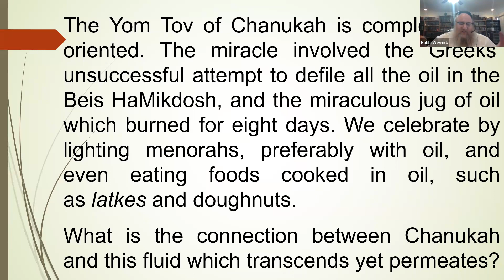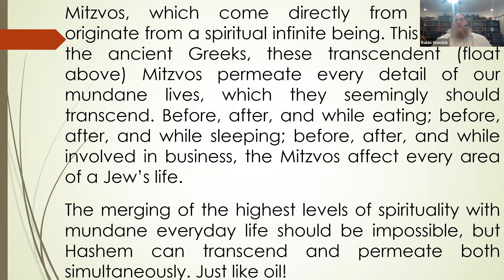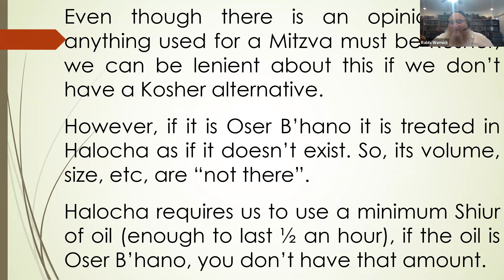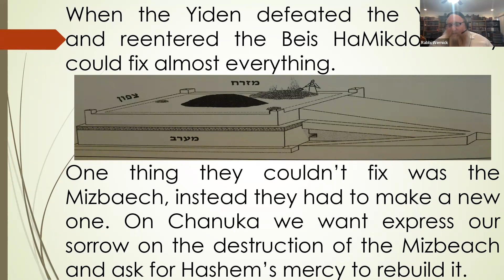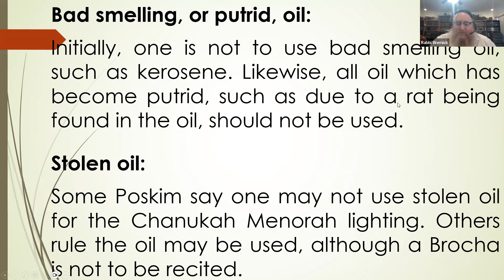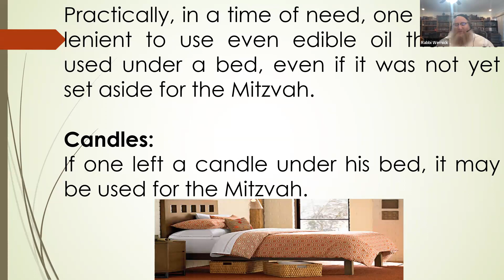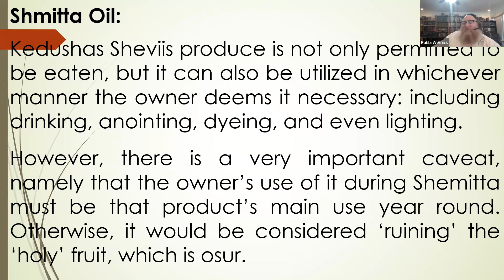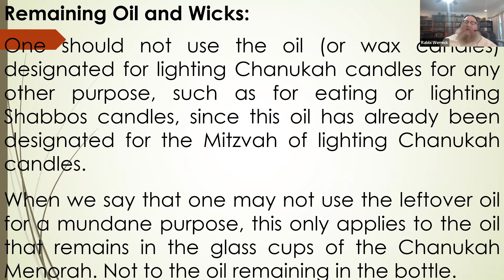Special Presentation on Chanukah by Rabbi Wernick presented on Sunday 27th of Kislev 5784